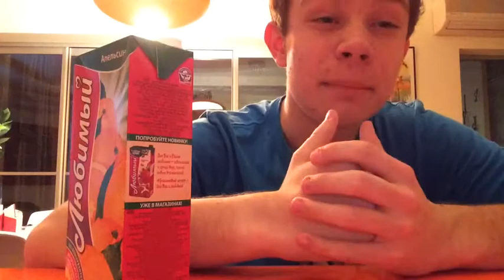Полезные советы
description